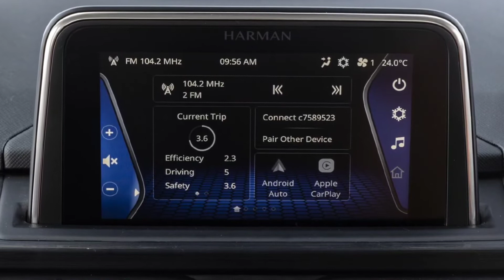क्या है Tata Punch Adventure+Rhythm, क्या Tata Punch kharidna चाहिए।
I will give you details about Tata Punch Adventure+Rhythm pack.
Is it worth it to buy it.
Tata Punch
Tata Motors
Price of Tata Punch Adventure